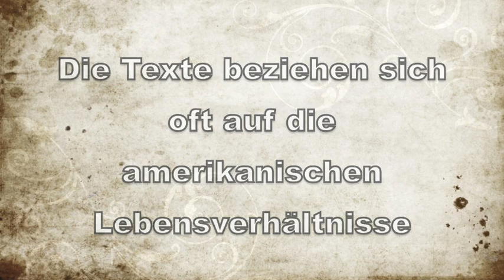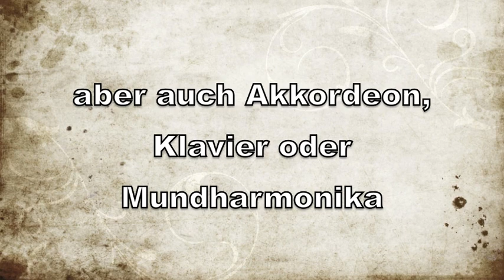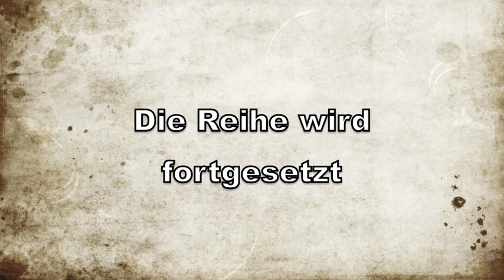COUNTRY & WESTERN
Die Stilrichtung Country & Western wird erklärt und mit Musikbeispielen untermalt.